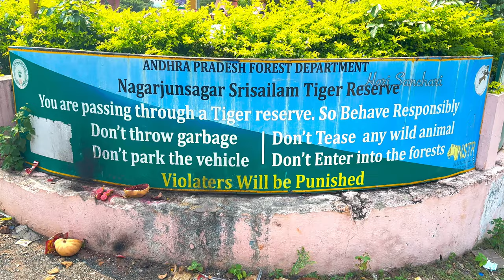Srisailam Dam | 4K HDR | Jotirlingam Sakthi petam | @harisanchari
512 మీటర్ల పొడవుతో 145 మీటర్ల ఎత్తులో ఉన్న శ్రీశైలం ఆనకట్ట మరొక ప్రసిద్ధ పర్యాటక ఆకర్షణ. శ్రీశైలం పర్యటనలో ఉన్న ప్రతి యాత్రికుడు ఈ డ్యామ్‌ని సందర్శించి దాని అందాన్ని ఆరాధిస్తారు. 12 రేడియల్ క్రెస్ట్ గేట్‌లతో మరియు 885 అడుగుల వరకు నీటిని పట్టుకోగల సామర్థ్యంతో దీని ఆకట్టుకునే నిర్మాణం చూడదగినది. 1960లో పూర్తిగా పవర్ ప్రాజెక్ట్‌గా ప్రారంభించబడిన ఈ డ్యామ్ 1987 నాటికి బహుళార్ధసాధక ప్రాజెక్ట్‌గా మార్చబడింది. ప్రస్తుతం ఇది దాదాపు 2000 చ.కి.మీ పరిసర ప్రాంతానికి నీటి వనరుగా ఉంది. ముఖ్యంగా వర్షాకాలం తర్వాత ఆనకట్టలో నీరు ప్రవహించడం చాలా అద్భుతంగా ఉంటుంది.

Srisailam online booking site

Please 🙏 Do
1 👍 Like
1 Comment
1 Share

శ్రీశైలం ప్రాజెక్టు ప్రముఖ శైవక్షేత్రమైన శ్రీశైలం వద్ద ఉంది. ఈ పుణ్యక్షేత్రంలోని పాతాళగంగ స్నానఘట్టానికి 0.8 కి.మీ. దిగువన డ్యాము నిర్మించబడింది. ఇది హైదరాబాదుకు 200 కి.మీ., విజయవాడకు 250 కి.మీ., కర్నూలుకు 180 కి.మీ. దూరంలో ఉంది.